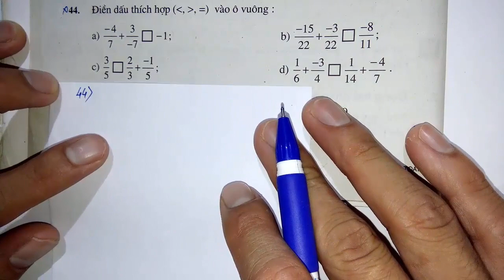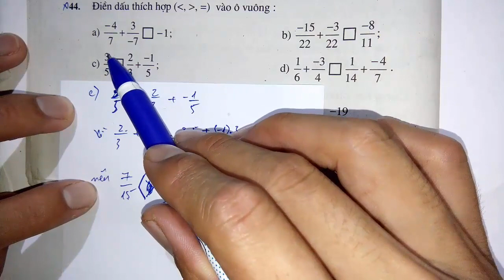Toán học lớp 6 - Bài 7 - Phép cộng phân số - Tiết 3